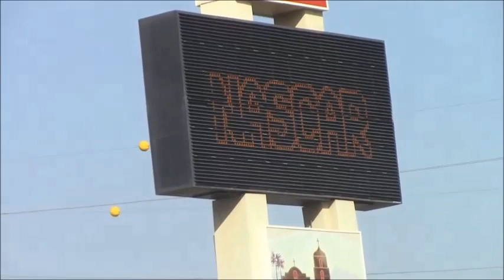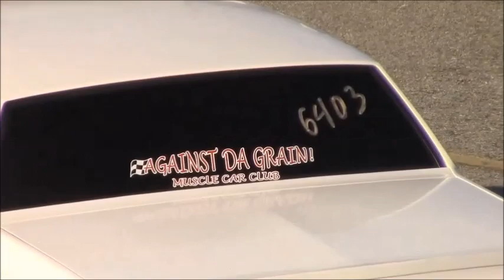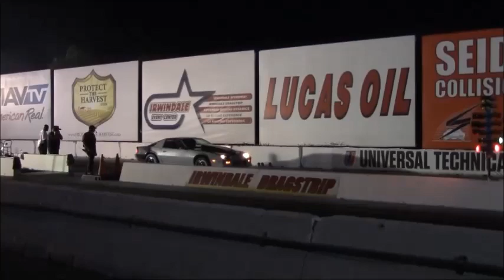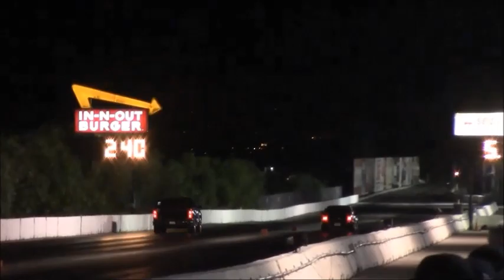IRWINDALE 3/17/2016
ANOTHER DAY AT IRWINDALE